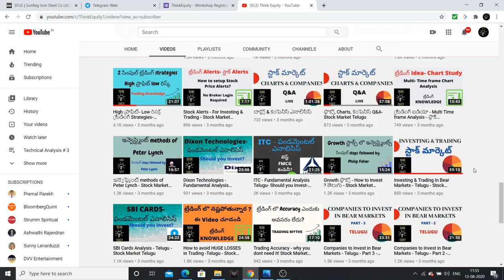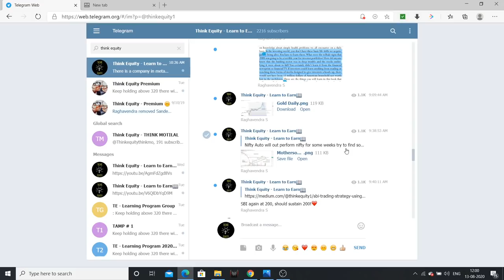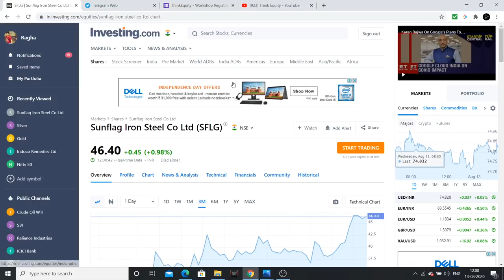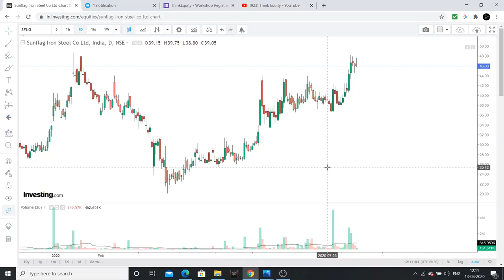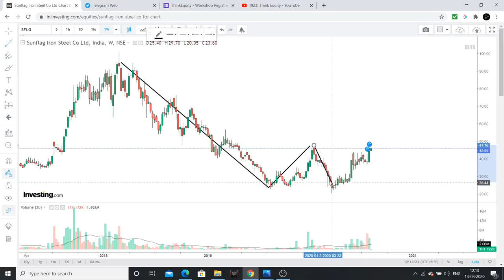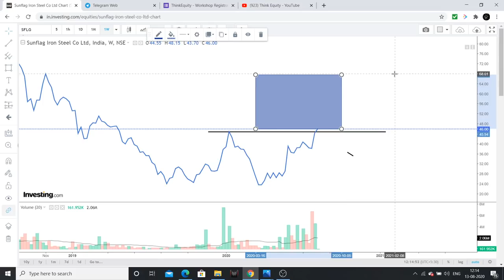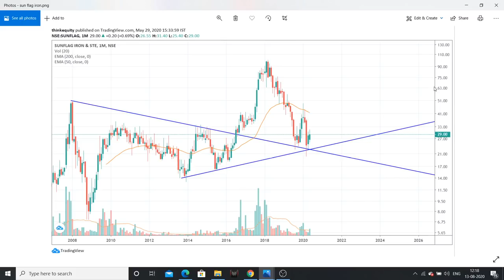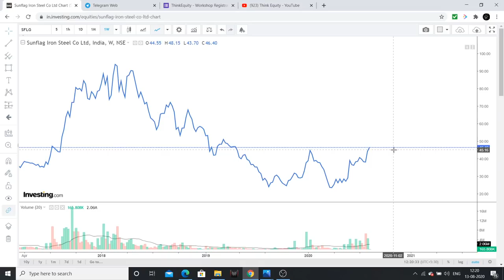సింపుల్ Technical Analysis- Metal స్టాక్ from 26 levels to 70 Target- Low Risk & High Reward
I had explained TA of a metal stock How I had identified it and invested in it.
I may be 100% wrong in my analysis, So take your decisions based on your analysis not mine.

1. Bulls, Bears & Other Beasts, by Santosh Nair

2. Trading in the Zone by Mark Douglas

3. Stocks to Riches, by Parag Parikh

4. Coffee Can Investing , by Saurabh Mukherjea

5. The Unusual Billionaires, by Saurabh Mukherjea

1. Value Investing & Behavioral Investing, by Parag Parikh

2. Secrets for Profiting in Bull & Bear Markets, by Stan Weinstein

3. The little book of Market Wizards, by Zack Schwager

4. University of Berkshire Hathway, by Corney Wren

5. Investment Analysis & Portfolio Management, by Prasanna Chandra

1. The Dhandho Investor
2. Common Stocks and Uncommon Profits
3. One Up on Wall Street
4. Learn to Earn
5. The Unusual Billionaires
6. Reminiscence of a stock operator

Technical Analysis Books:
1. how to make money trading with charts
2. Technical Analysis and Stock market profits

Some Self-help books I recommend to read:
1. Power of your Sub- Conscious Mind
2. Think and Grow Rich
3. The Steve Jobs Way
4. Ted Talks
5. Crush It
My Video gear:
1. Samsung Galaxy S8
2. Dell Laptop
3. Microphone
4. Gorilla Pod